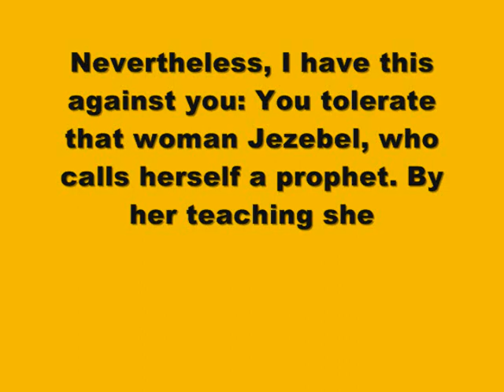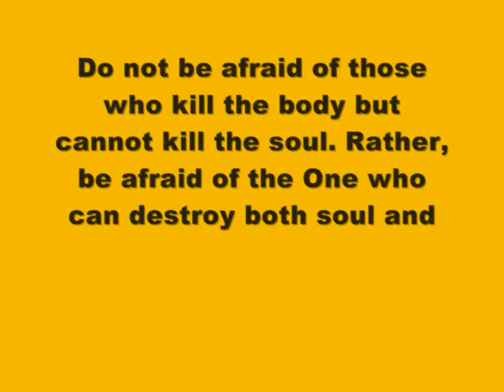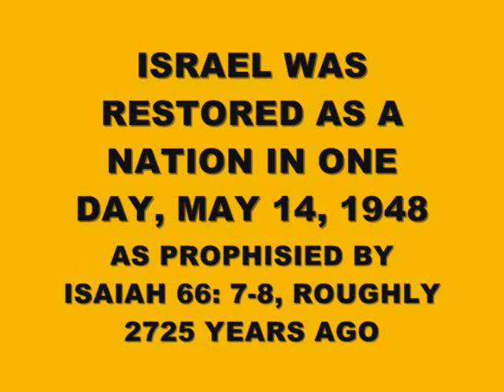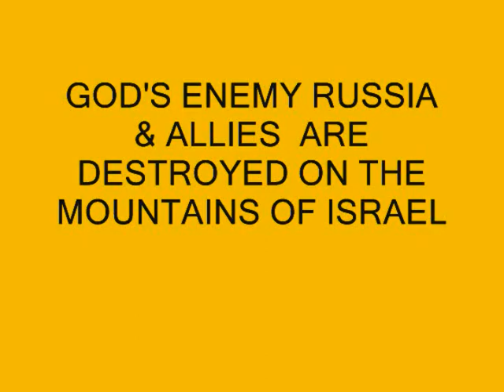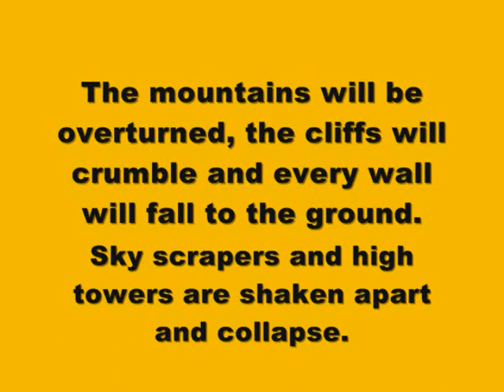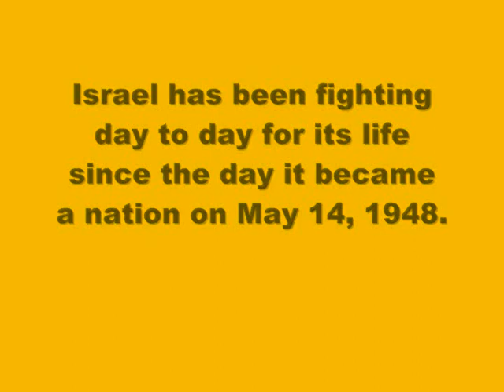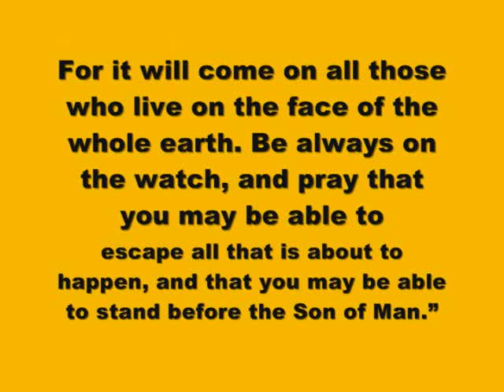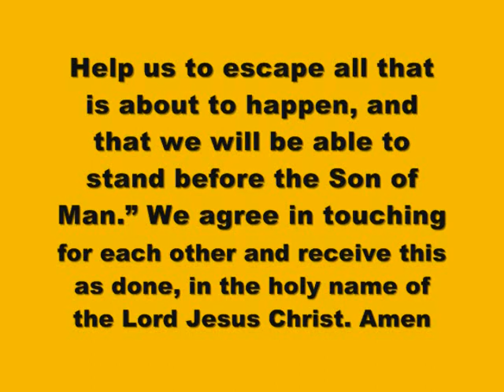ALMIGHTY GOD IS ANGRY & WILL DESTROY SRI LANKA